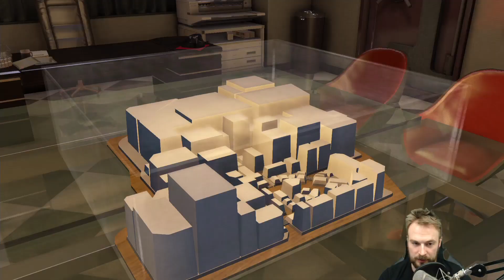Yakuza 0 - #132 - Immobilienaquise [Let's Play; blind; de]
Es wurde zwar nur sehr beiläufig erwähnt, aber eigentlich ist Kiryu immer noch im Immobiliengeschäft. Eine sehr radikal andere Tätigkeit zu dem was er sonst so auf der Straße tut. Ein ehrliches Geschäft, ein Handwerk bei dem man am Ende des Tages noch stolz darauf sein darf was man geleistet hat. Wenn wir nicht in Japan wären, 1988.